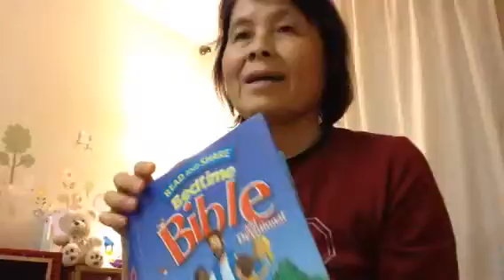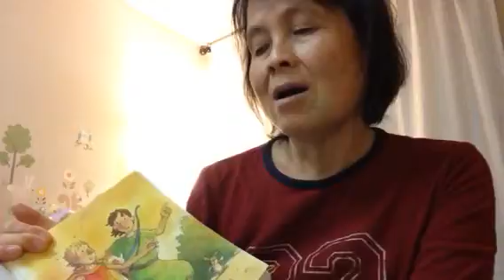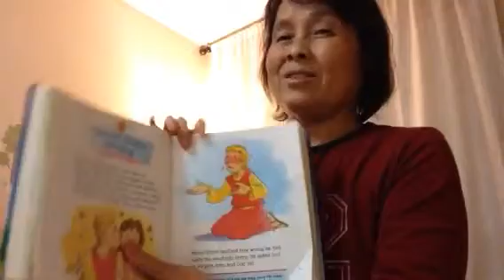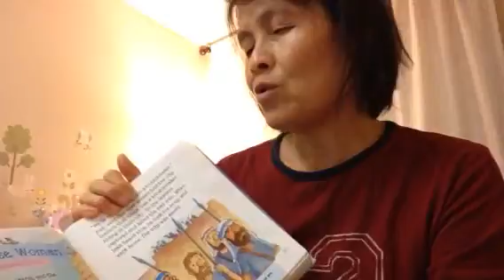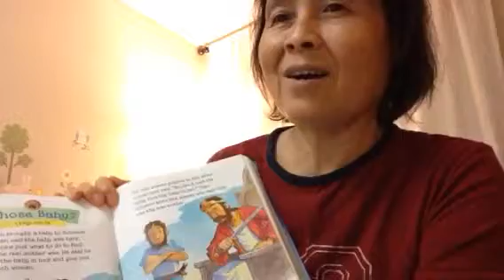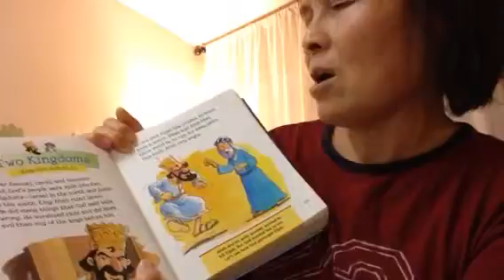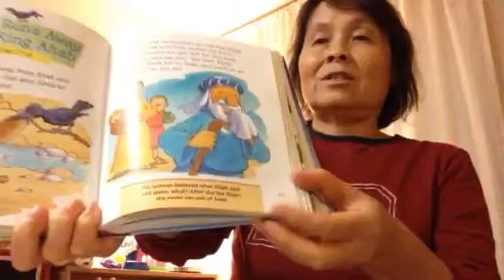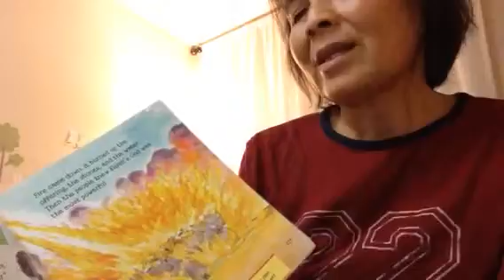Daytime Bible story Elijah